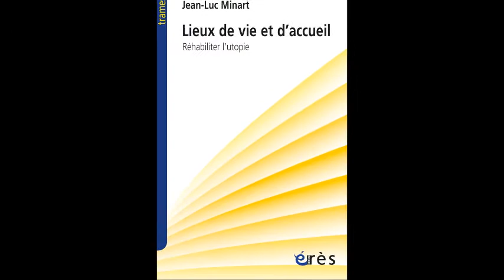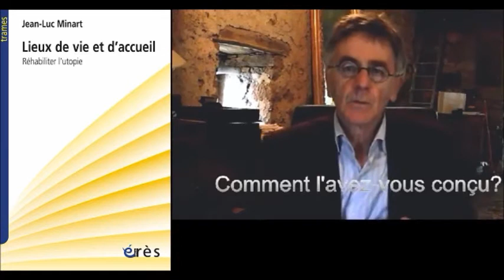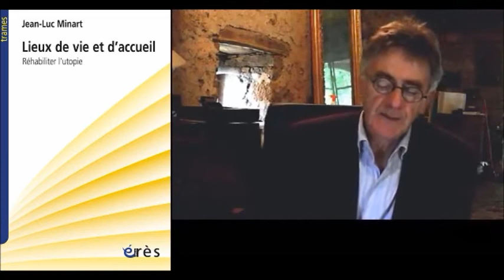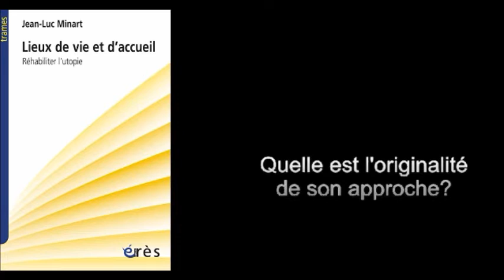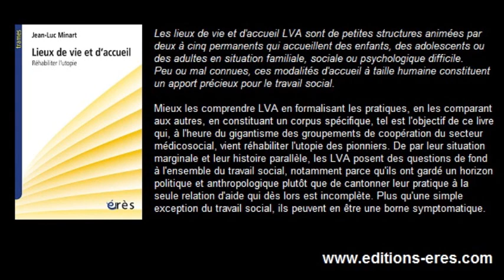MINART Jean-Luc : Lieux de vie et d'accueil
Les lieux de vie et d'accueil LVA sont de petites structures animées par deux à cinq permanents qui accueillent des enfants, des adolescents ou des adultes en situation familiale, sociale ou psychologique difficile. Peu ou mal connues, ces modalités d'accueil à taille humaine constituent un apport précieux pour le travail social.

Mieux les comprendre LVA en formalisant les pratiques, en les comparant aux autres, en constituant un corpus spécifique, tel est l'objectif de ce livre qui, à l'heure du gigantisme des groupements de coopération du secteur médicosocial, vient réhabiliter l'utopie des pionniers. De par leur situation marginale et leur histoire parallèle, les LVA posent des questions de fond à l'ensemble du travail social, notamment parce qu'ils ont gardé un horizon politique et anthropologique plutôt que de cantonner leur pratique à la seule relation d'aide qui dès lors est incomplète. Plus qu'une simple exception du travail social, ils peuvent en être une borne symptomatique.